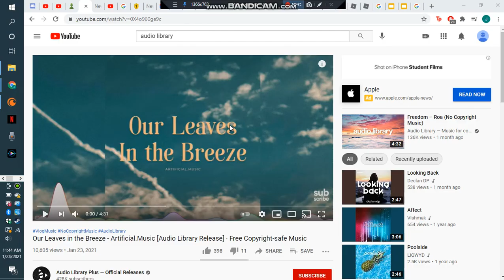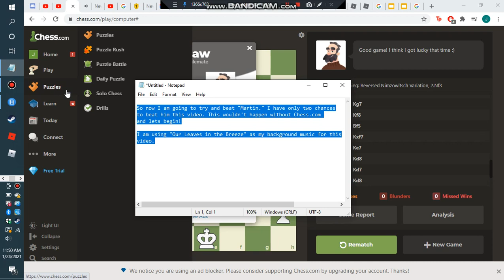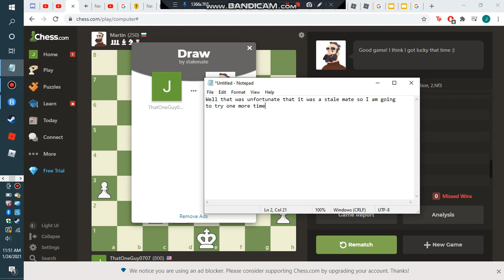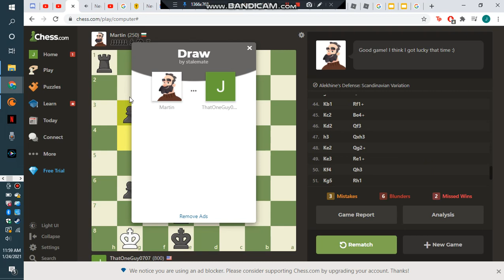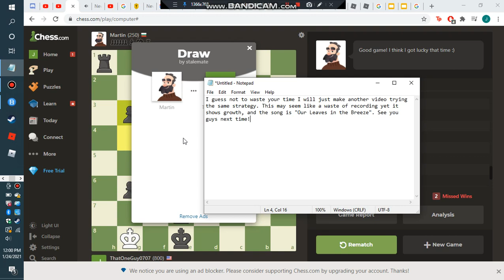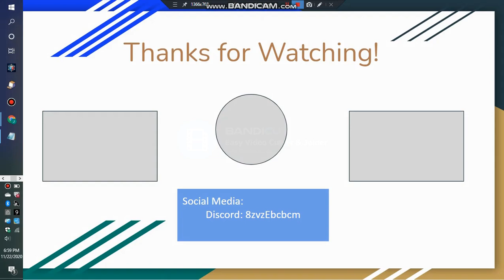ThatOneGuy vs MartinBot - Chess.com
As we go against Beginner bots from Chess.com today I face off against MartinBot. In this video I actually had to make safe choices until the end. But was it good enough?